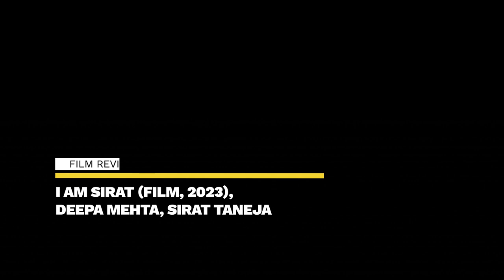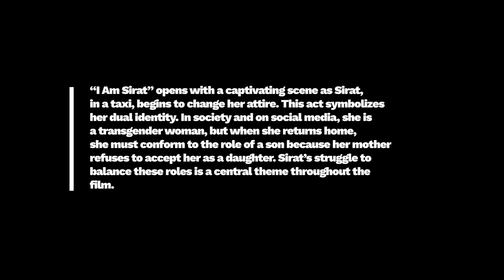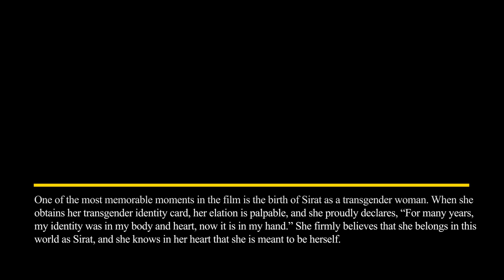Film Review: I Am Sirat (Film, 2023), Deepa Mehta, Sirat Taneja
FILM REVIEW:
I Am Sirat (Film, 2023), Deepa Mehta, Sirat Taneja